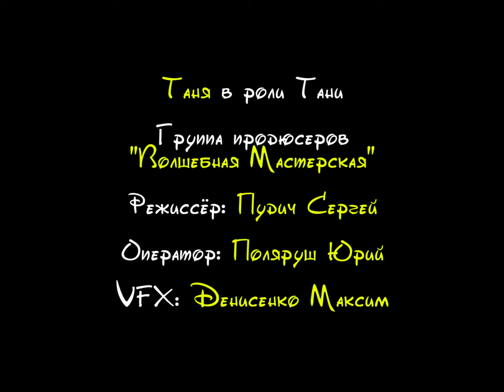Таня волшебница | Волшебная Мастерская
Короткометражный фильм снят специално по случаю юбилея Татьяны Никитиной.

Продюсерский коллектив "Волшебная мастерская"
Режиссер: Пудич Сергей
Оператор: Юрий Поляруш
VFX: Максим Денисенко